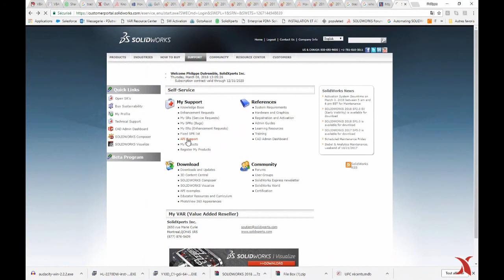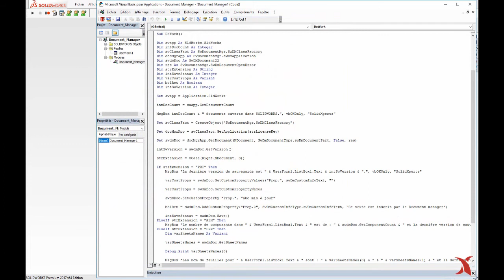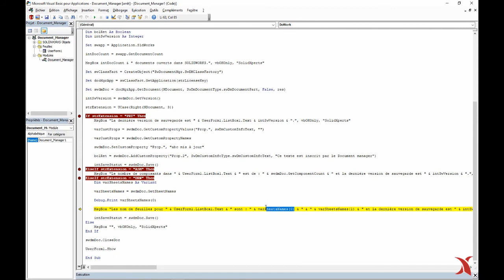Utilitaires SOLIDWORKS - Document Manager - Mars 2018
Le "Document Manager" permet de modifier, jusqu'à un certain point, un fichier SOLIDWORKS sans avoir à l'ouvrir. Vous gagnez donc du temps et demandez moins de ressources de la part de votre station de travail.